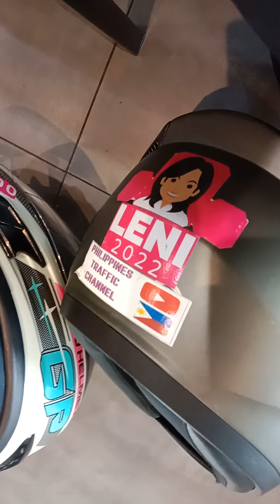burger King Quezon Avenue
Quezon Avenue corner kanlaon street